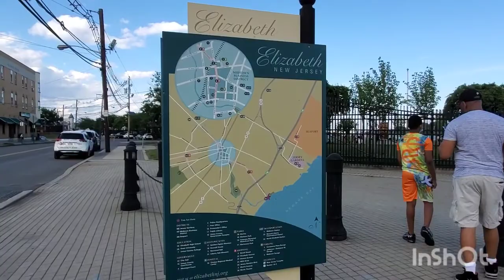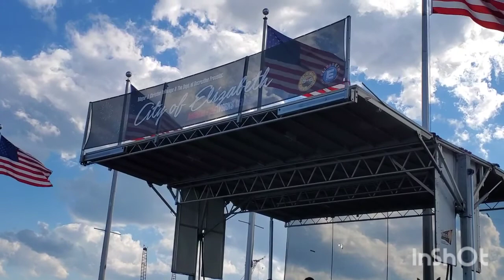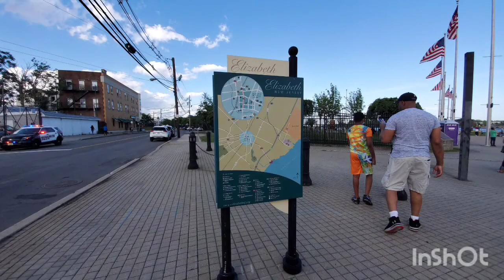July 4, 2021 - Happy 4th of July Fireworks at Veterans Memorial Park New Jersey USA 🇺🇸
Musician: LiQWYD